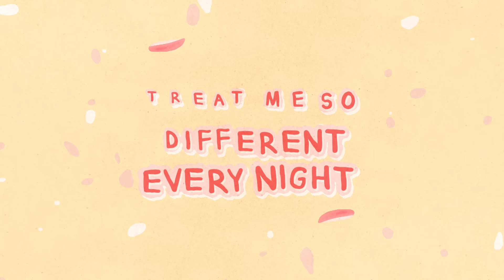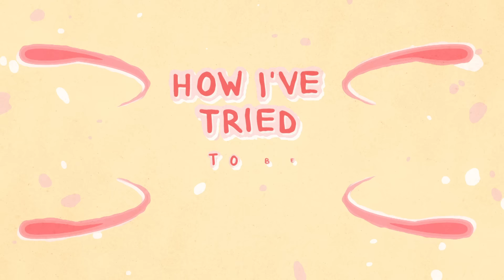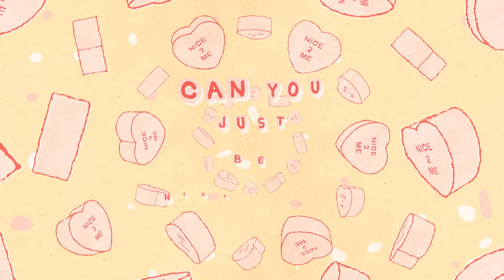piri & tommy - nice 2 me (official lyric video)